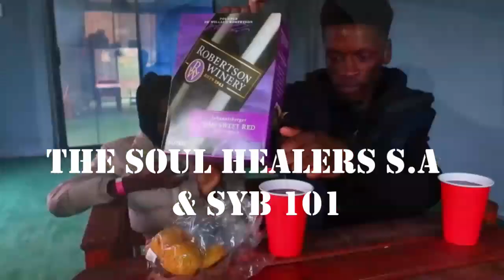DHEDELEKA UNOFFICIAL VIDEO THE SOUL HEALERS S.A F.T SYB 101